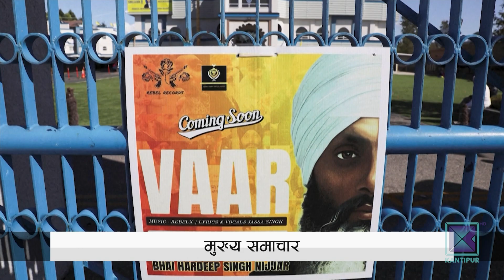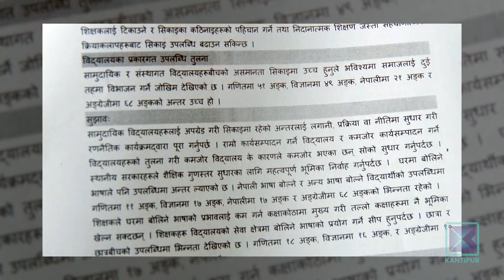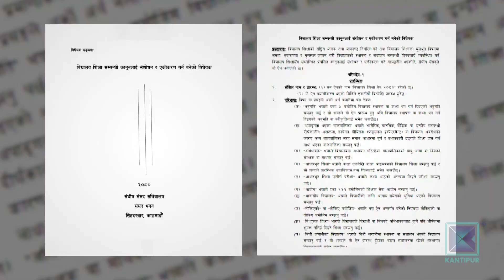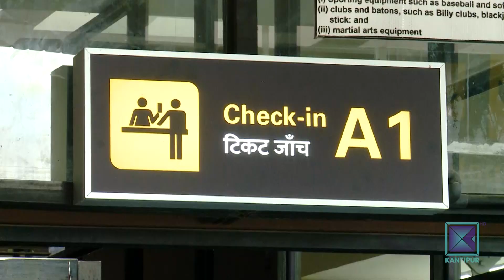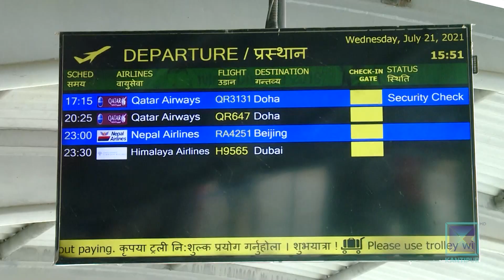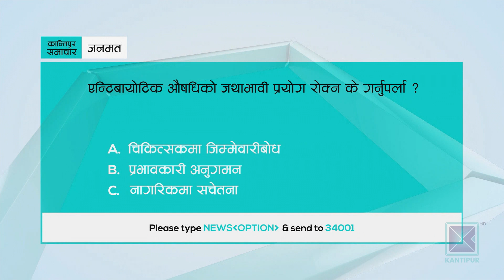अपराह्न ४ बजेको कान्तिपुर समाचार, २ असोज २०८० | Kantipur Samachar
* आज शिक्षा दिवस मनाइँदै / बर्सेनि २ खर्ब रुपैयाँ लगानी हुँदा पनि शैक्षिक गुणस्तरमा भएन सुधार / शिक्षासम्बन्धी विधेयकको विरोधमा शिक्षक सडकमा ।

* राष्ट्रसंघीय अतिकम विकसित देशहरुको समूह सम्मेलनमा प्रधानमन्त्री दाहालको सम्बोधन / कोभिड, जलवायु परिवर्तन र भूराजनीतिक तनाव दिगो लक्ष्य विकासमा चुनौती बनेको भनाइ ।

* खालिस्तानी नेताको हत्यालाई लिएर क्यानडा र भारतबीच कूटनीति तनाव बढ्यो / क्यानडाले भारतीय कूटनीतिज्ञलाई देश निकाला गरेको भोलिपल्टै भारतद्वारा पनि क्यानडाका कूटनीतिज्ञलाई ५ दिनभित्र देश छाड्न आदेश ।

* युएफा च्याम्पियन्स लिगमा आजदेखि समूह चरणका खेल सुरु हुँदै /  साविक विजेता म्यानचेस्टर सिटीले रेडस्टार बेलग्रेड र पीएसजीले डर्टमन्डसँग प्रतिस्पर्धा गर्ने ।